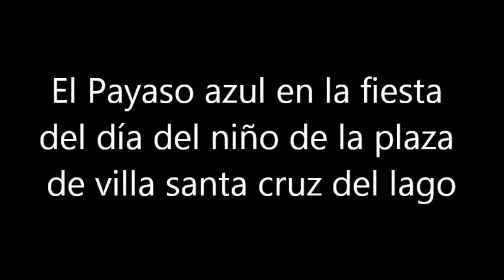El fantastico y divertido Payaso Azul 89